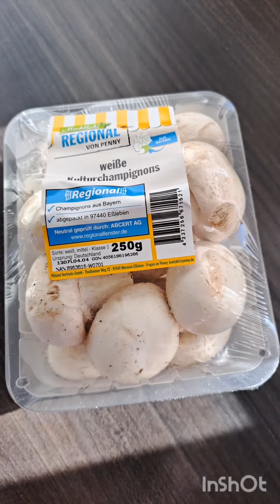Mantar Çorbası | Mantar Çorbası Tarifi | Mantar Çorbası Nasıl Yapılır | Mantar Çorbası Yapımı |Çorba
Beğeni ve Yorumlarınızı Bekliyorum

👉Malzemeler 👈

👉1/4 çay bardağı Siviyag
👉1,5 yemek kaşığı tereyağ
👉1 yemek kaşığı un
👉 su
👉 Tuz

Hem lezzetli hem de sağlıklı bir çorba

Afiyet Olsun